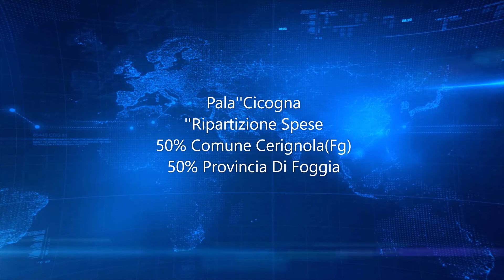Firma Comune Cerignola-Provincia Fg Su Palsport''Cicogna''Ad Isituto Scolastico